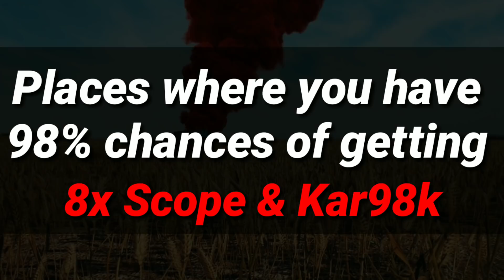100% Landing Spots To Get Kar98K with 8x Scope! PUBG!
Watch the video untill then end 😉

Let me know which video you all want to be uploaded next!!!